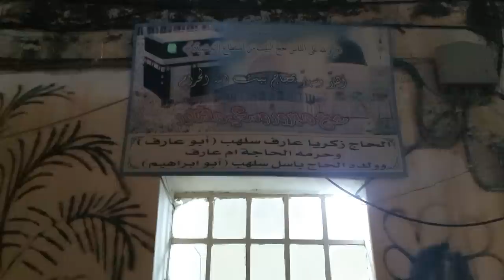ПРАЗДНИК ЖЕРТВОПРИНОШЕНИЯ В ИЕРУСАИЛИМЕ 2021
20 июля начался Праздник Жертвоприношения. Это не просто главный праздник мусульман всего мира. Он имеет древние библейские корни, а само понятие жертвоприношения роднит все авраамические религии: иудаизм, христианство и ислам. Это особо сильно чувствуется на Святой Земле. Мы проведем с вами пол часа в Иерусалиме среди мусульман, увидим ночной город наполненный семьями с детьми, встретим рассвет над Храмовой Горой, побываем на древнем кладбище у Золотых Ворот, прогуляемся по вечерней арабской деревне и узнаем о смысле жертвоприошения, его традициях и обычаях.